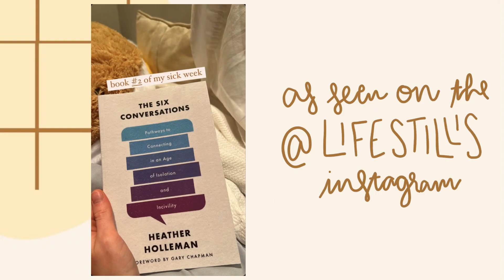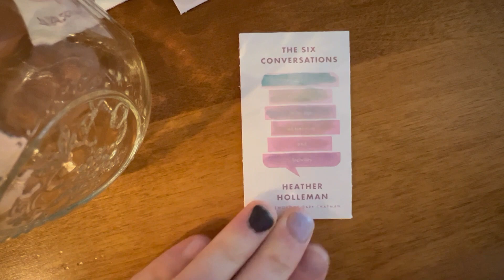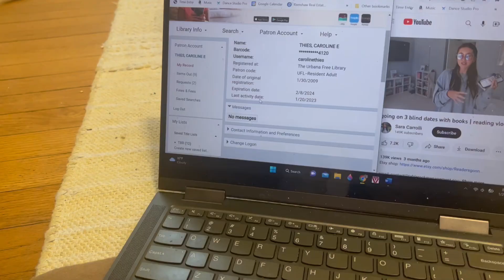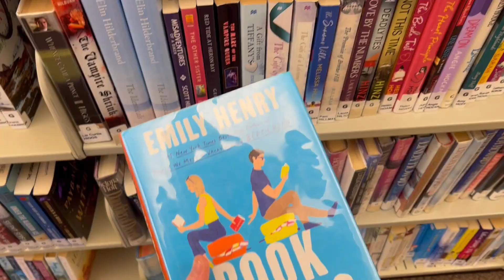Setting up my Reading Journal | Book Vlog & Bullet Journaling